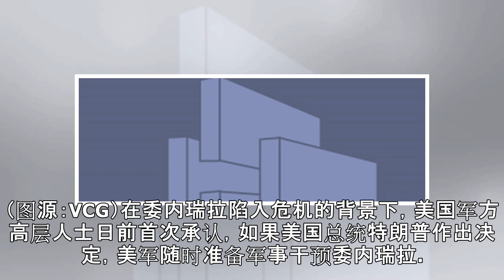美军方首次公开承认：随时准备对委内瑞拉动武